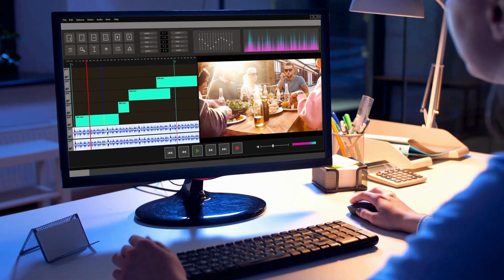Plug into the Instructional Designer Job Network